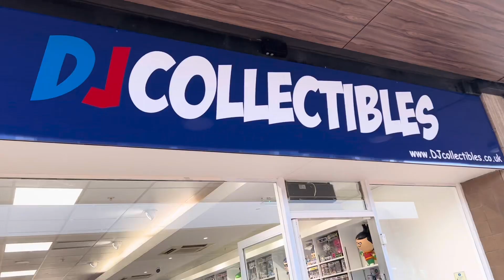Celebrating Diwali in England 🇬🇧 | The day RISHI SUNAK is PM 🥰